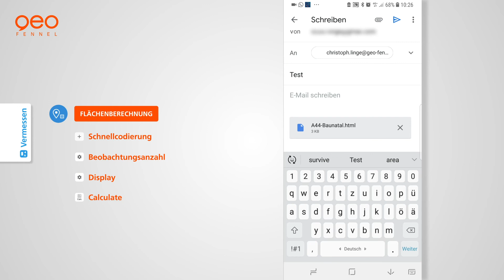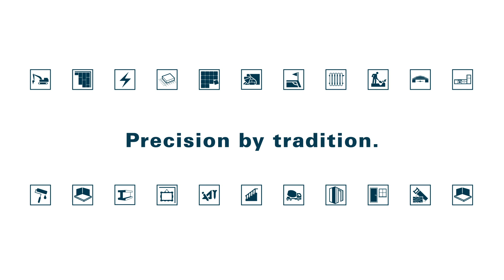geo-FENNEL Survey Software: Flächenberechnung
Einfache Flächenberechnung mit unserer Survey Software! Mit der Schnellcodierung können Sie so viele Punkte wie nötig aufnehmen und unsere Software berechnet Ihnen automatisch die Fläche.
Auf unserer Website finden Sie viele weitere Infos zu unseren GPS Antennen und unserer Survey Software
Easy calculation of areas with our geo-FENNEL Survey. With “fast coding” you can take all necessary points and our software calculates the area automatically.
On our website you’ll find much more information about our GNSS Systems and our software “geo-FENNEL Survey”